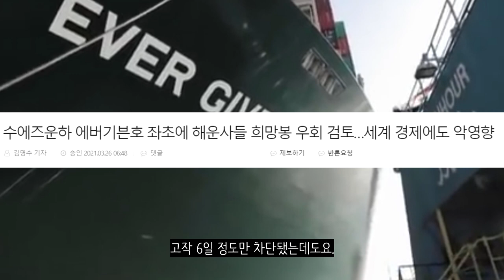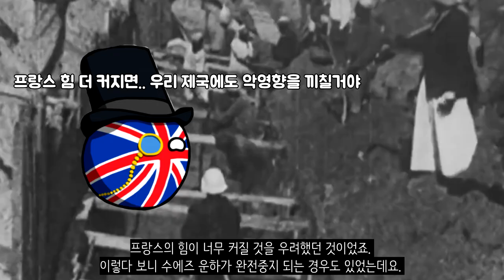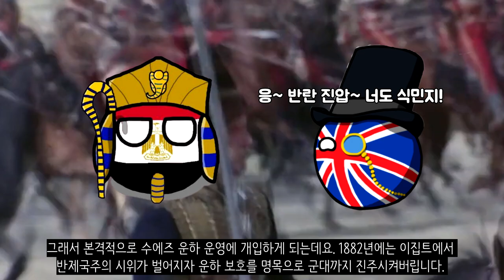영국이 또 수에즈 운하에서 혐성질이네